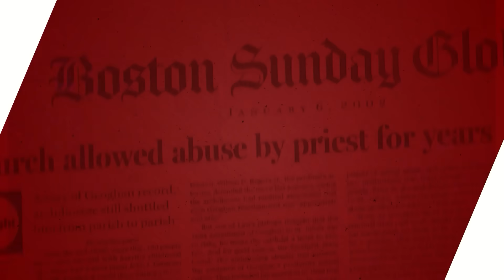Pope Francis Departs From Tradition | Rome Dispatch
Overturns ban on separating the ashes of cremated Catholics.

Church Militant's Rome correspondent, Dr. Jules Gomes, discusses where Pope Francis will be buried and new norms on how cremated bodies can be stored.

Join Brad and Jules at sea this winter! Book now for the 2024 Retreat at Sea!

Whether it be on the Pope Francis, president, big tech, global leaders, or commentary on the faith, CM strives to bring the authentic truth of the matter. Some of our most popular shows are The Vortex, Rome Dispatch, Forward Boldly, Headlines, and our flagship, The One True Faith. There are many free programing options, as well as premium on our website.